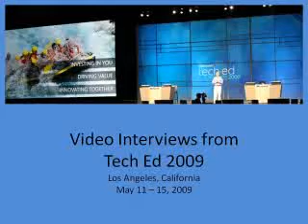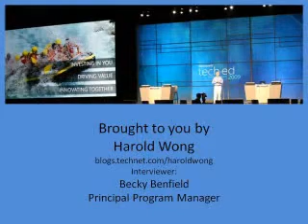Exchange 2010 High Availability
Interview with Scott Schnoll on Exchange 2010 High Availability

Scott Schnoll shares insights on the new High Availability option in Exchange Server 2010 that provides for better availability of Exchange databases using DAGs.